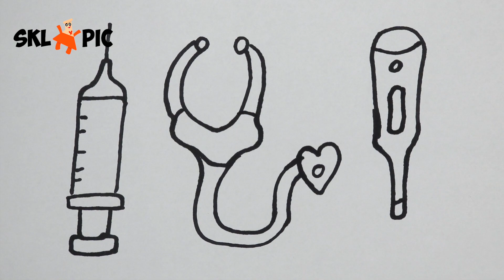Drawing A Syringe For Children Рисование Шприца Для Детей Menggambar Jarum Suntik Untuk Anak-anak